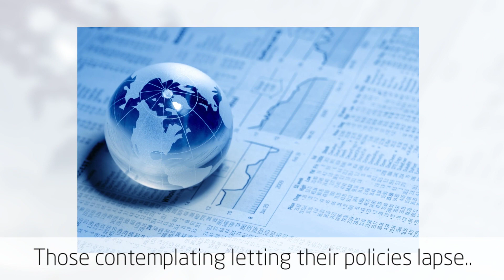Life Settlements Common Myths - ALIR Settlements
Visit ALIR Settlements for more information on your life settlement options or education.

For those contemplating letting their life insurance lapse it would be beneficial to first explore their life settlement options.

Regulation in the Life Settlement Market

The idea that the life settlement market is still an uncharted or unregulated industry, although still common, is no longer accurate.  The life settlement industry is regulated in most states and vital industry organizations like the Life Insurance Settlement Association have provided a safe haven for advisors and clients to gain education and insight into the industry. The robust regulation and unification of the life settlement industry has further worked to protect seller’s privacy and rights

Are Life Settlements Only for the Terminally Ill?

Looking back over the past three decades we can trace the origins of the life settlement industry to the viatical market popular among aids patients in the 1980’s. Since then the industry has been completely transformed and refined.

Currently when considering a life settlement, it is standard for individuals to have a life expectancy in excess of 24 months, in fact it is not uncommon for the policy holder to have a life expectancy up to 120 months.